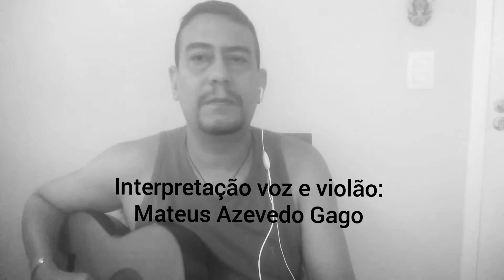Muito estranho - Dalto e Cláudio Rabello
Interpretação voz e violão: Mateus Azevedo Gago

Muito estranho

Hum! Mas se um dia eu chegar muito estranho
Deixa essa água no corpo lembrar nosso banho
Hum! Mas se um dia eu chegar muito louco
Deixa essa noite saber que um dia foi pouco

Cuida bem de mim
Então misture tudo dentro de nós
Porque ninguém vai dormir nosso sonho

Hum! Minha cara, pra que tantos planos
Se quero te amar e te amar e te amar muitos anos

Hum! Tantas vezes eu quis ficar solto
Como se fosse uma Lua a brincar no teu rosto

Composição: Dalto e Cláudio Rabello